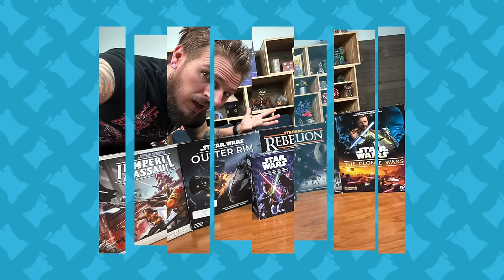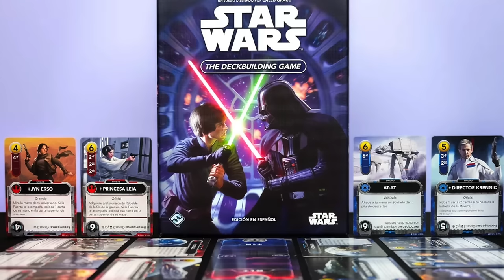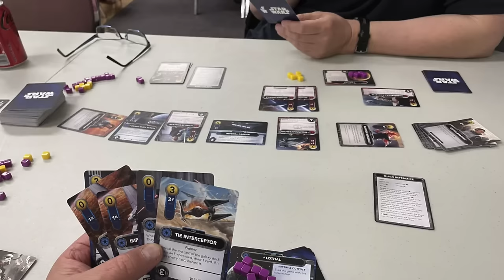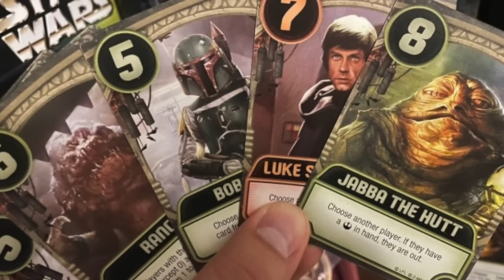The Best Star Wars Board Game!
Roy tries to help you decide what Star Wars board game fits your gaming tastes!!